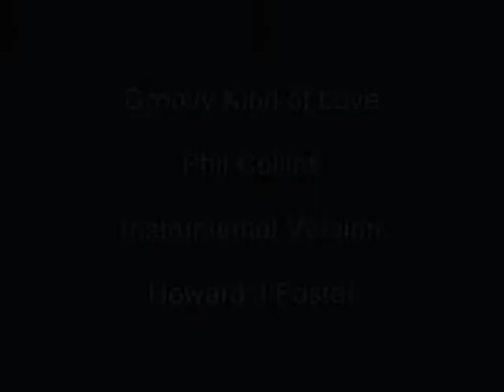Howard J Foster - Groovy Kind of Love - Phil Collins